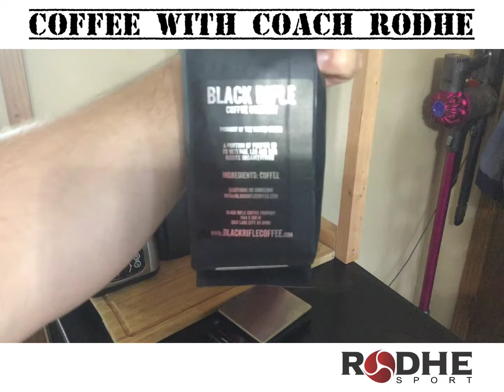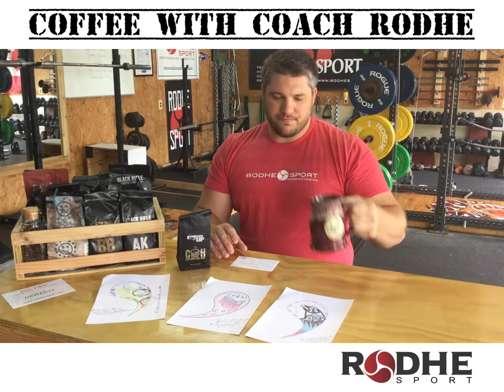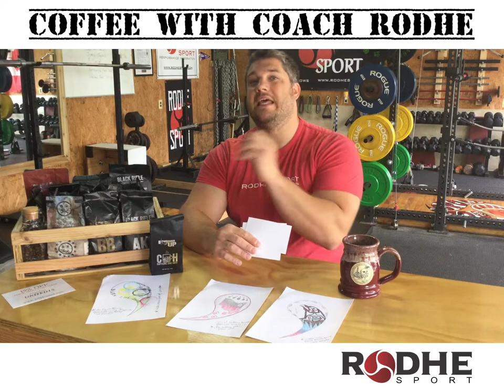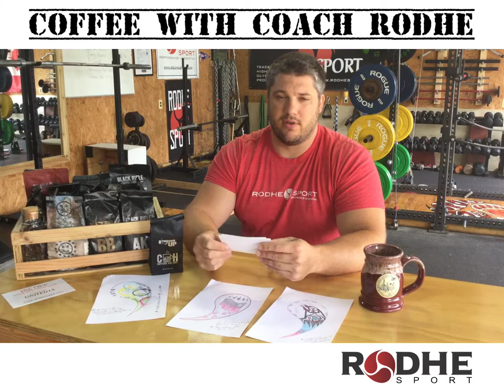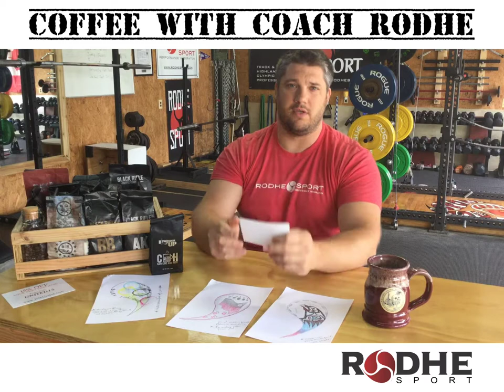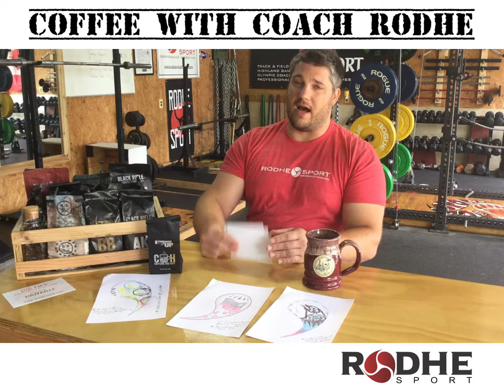Left leg in Rotational Throw/Overrated Coffees - Coffee with Coach Rodhe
Justin takes to the note cards to address specific requests from viewers Matt Marcoccia and Nathan Fanger. He gets blown away by Ranger Up's Caffeine and Hate coffee dumped into the cauldron-esk Skull Chalice tankard from 1776United.